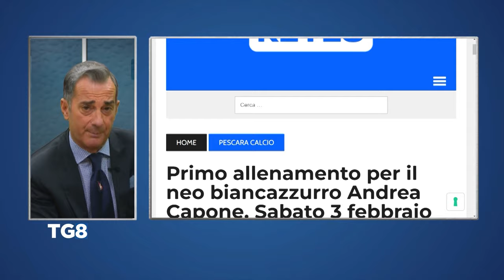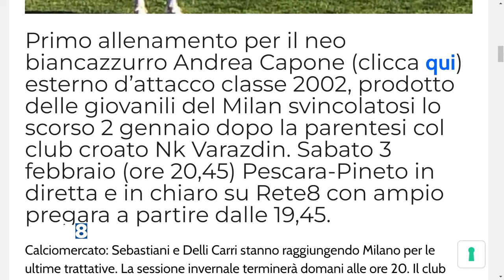Calciomercato Pescara: Sebastiani e Delli Carri a Milano, le ultime